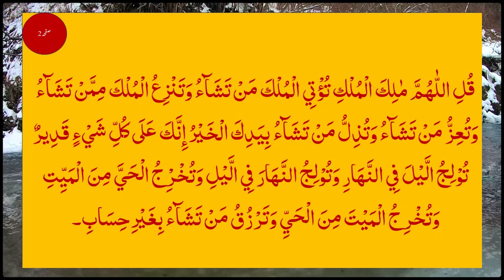Islmaic Video | Hajat Ki Dua | Hajat Puri Hone ka Wazifa | Dushman Se Nejat Ki Dua.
Islamic Wazaif
Islamic Video
dushman se nejat ki dua

islamic videos
islami taleemat
islamic quotes
quotes of islam
islamic videos
islamic education
islamic videos editing
islamic videos pakistan
islamic videos 12
youtube islamic videos
the islamic videos
tags for islamic videos
islamic video 33
islamic valley
islamic jumla
isllamic videos forum